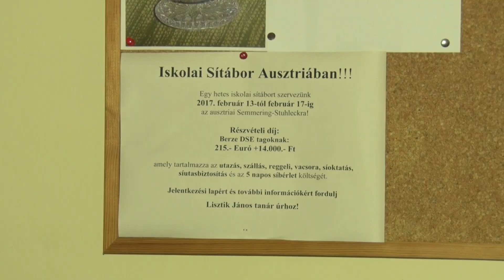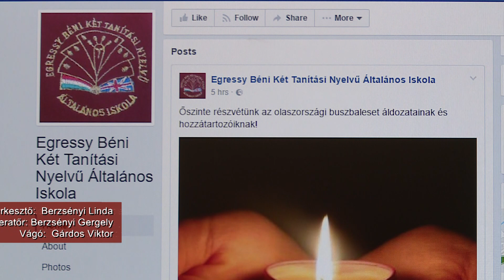Mindenki a buszbaleset áldozataira emlékezett ma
Gyöngyös és a hatvani térség friss és fontos híreivel. Ma mindenki a hétvégi veronai buszbaleset áldozataira emlékezett Magyarországon: szentmiséket, iskolai és intézményi megemlékezéseket tartottak országszerte. Gyöngyösön is megemlékeztek az áldozatokról.